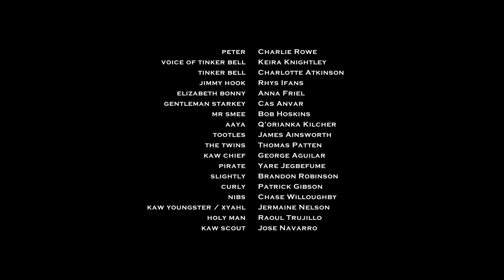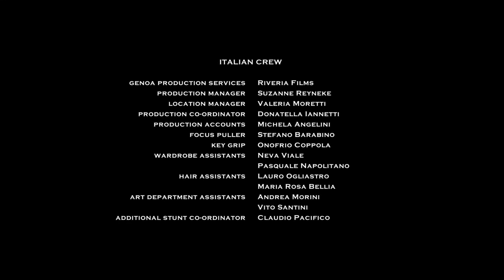Neverland la vera storia di Peter Pan 2